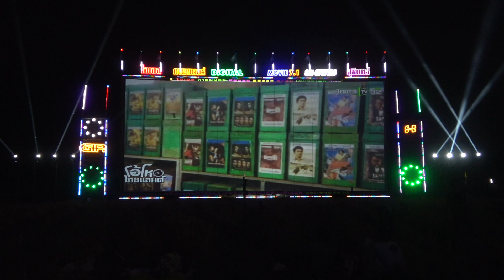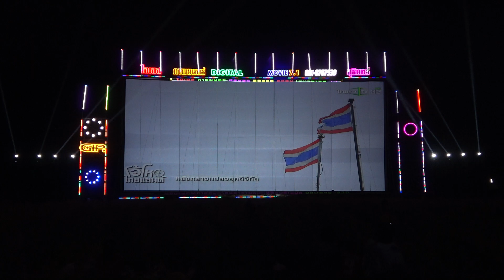ระบบแสงสีเสียงชัดเจน แจ่มใส ไอเอส ภาพยนตร์ จอ29เมตร ติดต่องาน0818767530